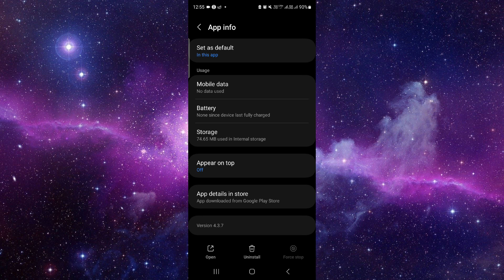✅How To Uninstall Taco Bell App And Cancel Account (Full Guide)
Ready to say goodbye to the Taco Bell app? This comprehensive guide provides step-by-step instructions for uninstalling the app and canceling your account. Whether you're exploring different fast food options or simplifying your digital tools, follow these detailed steps for a smooth process.

Key Learning Points:

Step-by-step guide to uninstalling the Taco Bell app
Instructions for canceling your Taco Bell account
Tips for managing your fast food subscriptions effectively